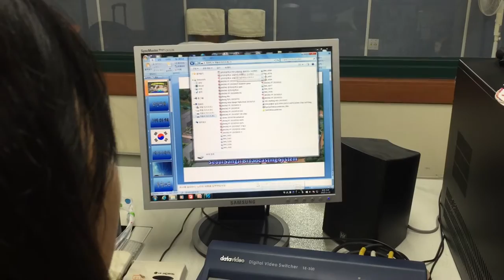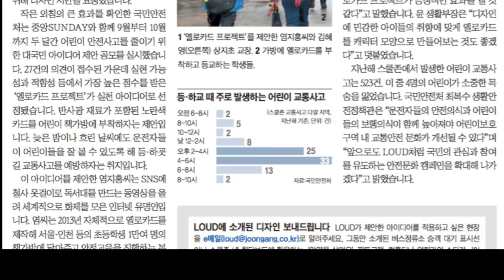어린이 교통안전 옐로카드 프로젝트 20151208 Jihong Yeom 's VLOG - Road Safety Yellowcard Project for children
책가방 형광 옐로카드로 등·하굣길 안전 지켜요 - 어린이 안전 지키는 시민 아이디어 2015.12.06
어린이들을 더욱 눈에 띄게 만들 수 있다면? 어린이들이 더욱 안전해지지 않을까요? 축구경기 룰을 이해하면 경기를 더욱 즐겁게 볼 수 있는 것처럼 도로의 규칙과 도로를 공유하는 사람들과의 관계를 즐겁게 이해할 수 있다면 더욱 안전한 세상이 오겠지요?
Yellow card project for reducing pedestrian’s traffic accident is designed for children. I found out visibility is vital element for road safety. Nevertheless, there is no safety education emphasizing on that issue and ‘raising hand while crossing’ is the only one last for a long time. While researching UK website, found the slogan ‘Being seen is all about being safe’. Visibility is important nor only for personal safety, but also relation between pedestrian and vehicle which sharing the roads. In Korea, Around 5,200 died and 340,000 injured in 2011. The proportion of pedestrian of death is 39.1%. I made up mind to engage to solve this problem after had a hit-and-run accident. It was not ‘accident’ally happen. That was crash by drunken driver who got caught next day.